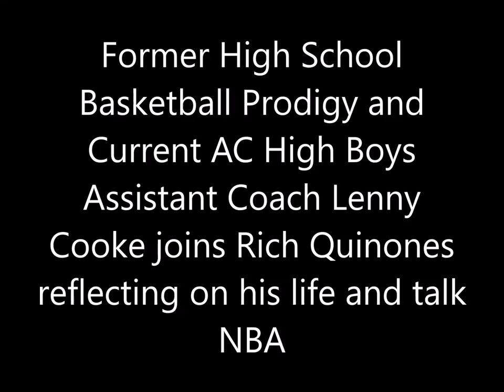Lenny Cooke joins Rich Q reviewing his experiences in the world of Basketball and coaching young men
Former High School Basketball Prodigy and Current Atlantic City HS Assistant Coach Lenny Cooke joins Rich Quinones reviewing his experiences in the world of Basketball, coaching young men, and his views of the current NBA